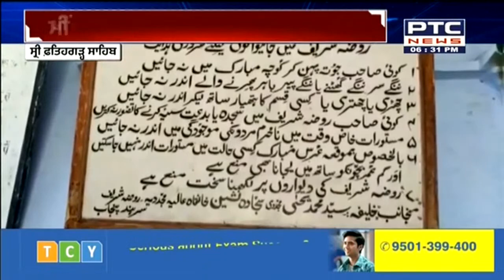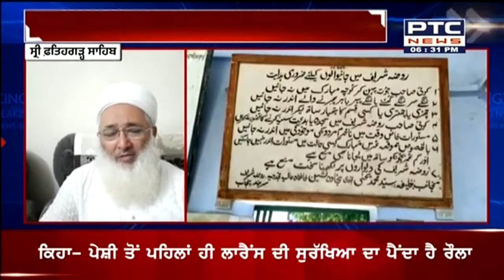ਪੰਜਾਬ 'ਚ ਦੋ ਦਿਨ ਤੋਂ ਪੈ ਰਿਹਾ ਮੀਂਹ ਬਣਿਆ ਕਾਲ